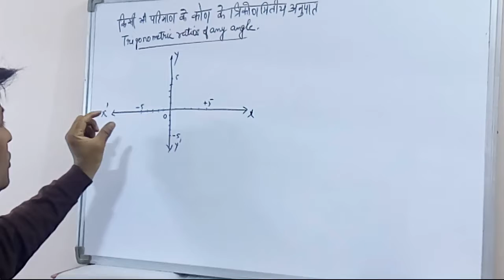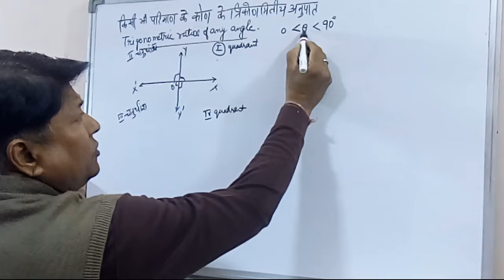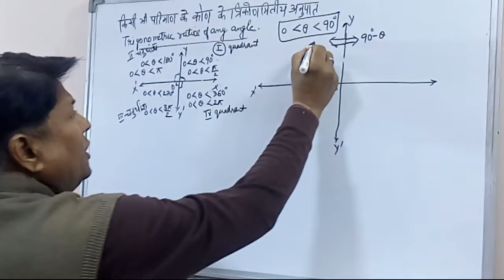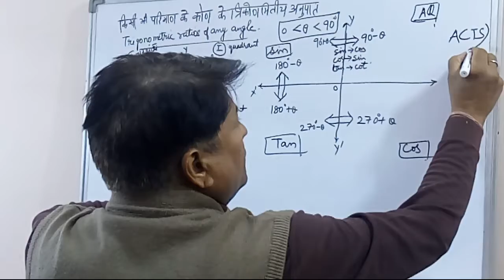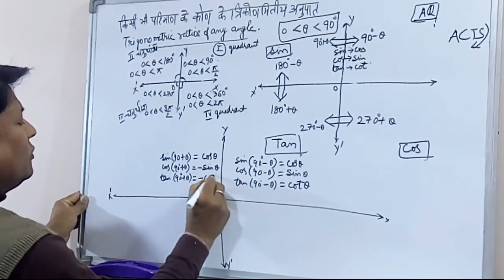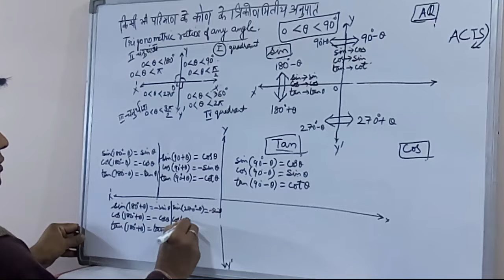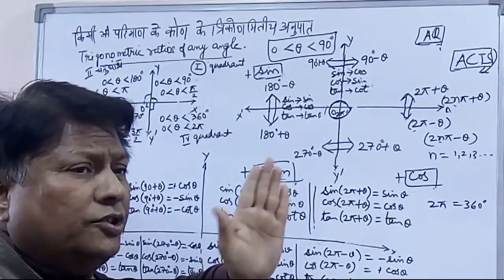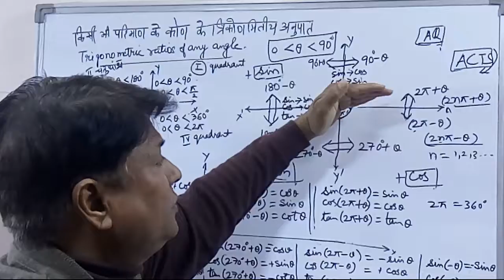Engineering Mechanics (fundamentals) Lecture 2 part 2 dkvtutorials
D K Varaniya